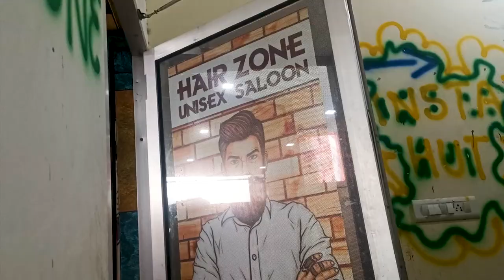bai da viah (Faridkot ) My Vlog - 9 | Jass Rajput Films